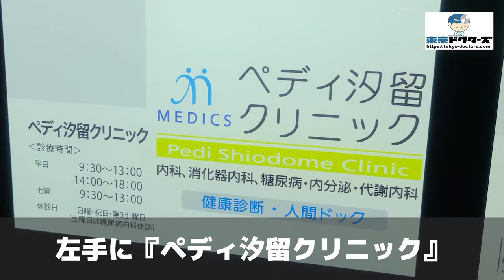ペディ汐留クリニックの徒歩ルート（汐留駅・内科）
◎CLINIC DATA
■医院名：ペディ汐留クリニック（港区・汐留駅）
■科目： ●内科　●消化器内科　●呼吸器内科　●糖尿病内科　●代謝内科　●内分泌内科　●健診・検診
■所在地：港区東新橋1-9-1　東京汐留ビルディングB2F